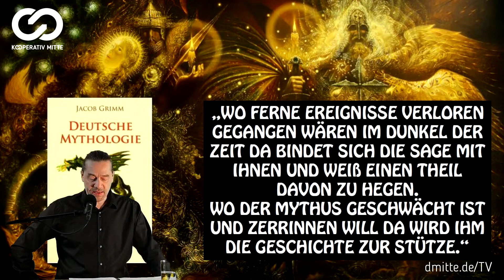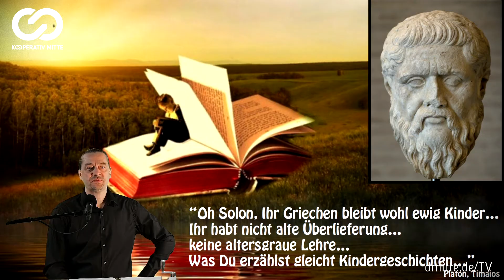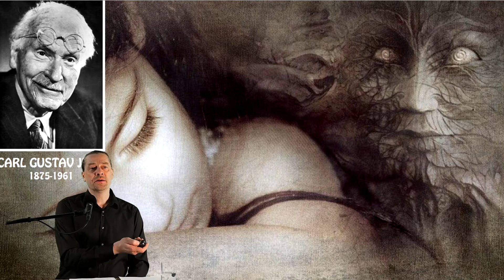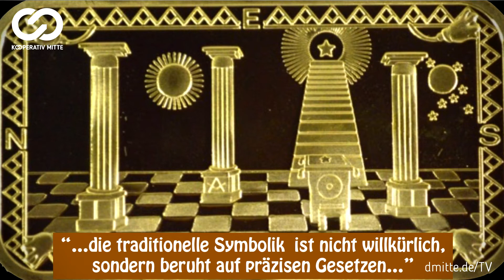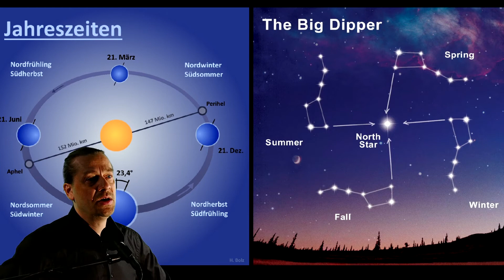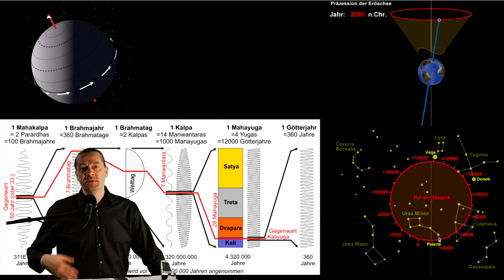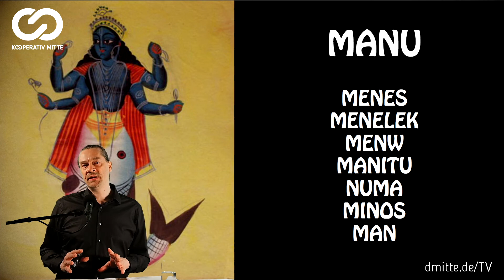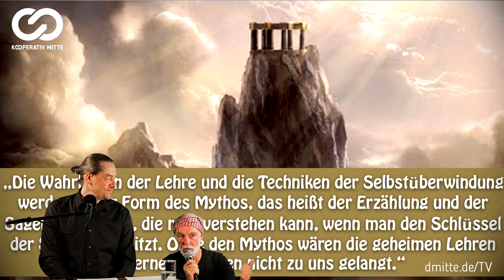Mythen, Helden & Legenden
Einführender Vortrag in der Reihe "Mythen, Helden und Legenden"

öffentlicher Vortrag vom 2. Juli 2020 in der Park-Kultur D-Mitte in Düsseldorf

Wenn wir uns den alten Mythen und Legenden auf die richtige Weise nähern, dann kann ihre zeitlose Symbolik auch für den modernen Menschen eine tiefe Quelle der Inspiration werden.

Die alten Mythen und Legenden zeugen von einer profunden Erkenntnis und Weisheit, die nicht nur psychologisch verblüfft, sondern zudem auch noch zeitlos zu sein scheint.
Jedes Volk, jede Kultur und jede Tradition, hat ihre eigenen Mythen und Legenden, ihre eigenen Helden und Götter. Die geisteswissenschaftliche Erforschung hat aber gezeigt, dass es deutliche Parallelen und gemeinsame archetypische Symbole in diesen Überlieferungen gibt. Zufall?
Im Gegenteil: diese Fakten können unseren Blick für eine allumfassende „Primordiale Tradition“ schärfen, eine gemeinsame Quelle, aus der alle Völker der Menschheit ganz offensichtlich geschöpft haben. Dies lässt uns auch verstehen, wie C.G. Jung Anfang des letzten Jahrhunderts das kollektive Bewusstsein der Menschheit entdecken konnte.
In jeder Tradition finden sich gleichzeitig besondere Perlen der Weisheit, jede ist einzigartig in ihrem  Ausdruck, in der historischen Funktion, die  sie für  die Entwicklung der gesamten Menschheit ausübt, und in dem Weg, den sie aufzeigt, um ins Paradies zu gelangen, ins Elysium, an die Tafel der Götter.

"Die Wahrheitslehren und die Techniken der Selbstüberwindung werden in Form des Mythos überliefert, das heißt der Erzählungen und Sagen, die man verstehen kann, wenn man den Schlüssel der Symbolik besitzt. Ohne den Mythos wären die geheimen Lehren der fernen Kulturen nicht zu uns gelangt. Die Mythen wurden von den großen Priestern in der Vergangenheit ersonnen, als die Notwendigkeit bestand, die Göttliche Offenbarung zu verschleiern." (Tommaso Palamidessi)